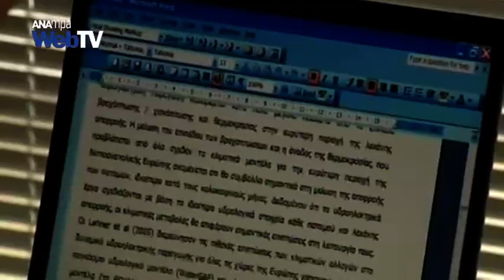Ελληνες και Ισραηλινοί μοιράζονται το όραμα της καινοτομίας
Επί δύο ημέρες, Ελληνες και Ισραηλινοί επιχειρηματίες αντάλλαξαν εμπειρίες για την αναπτυξη και την καινοτομία, στην Αθήνα,χτίζοντας συνεργασίες σε τομείς με προοπτική όπως η τεχνολογία τροφίμων, η τεχνολογία της ιατρικής και η ψηφιακή υγεία, η τεχνολογία του διαδικτύου, η ασφάλεια στον κυβερνοχώρο.
Η καινοτομία είναι προτεραιότητα για την ανάπτυξη της ελληνικής οικονομίας και οι ισραηλινές νεοφυείς επιχειρήσεις που βρίσκονται στην παγκόσμια πρωτοπορία έχουν πολλά να προσφέρουν στις ελληνικές start ups που βρίσκονται ακόμη σε πρώιμο στάδιο.
Η ισραηλινή πρέσβης στην Αθήνα Ιριτ Μπεν Αμπα εξέφρασε τη βούληση της ισραηλινής πλευράς να μοιραστεί με τους νέους Ελληνες επιχειρηματίες και όλους όσους έχουν νέες ιδέες, την τεχνογνωσία της καινοτομίας.